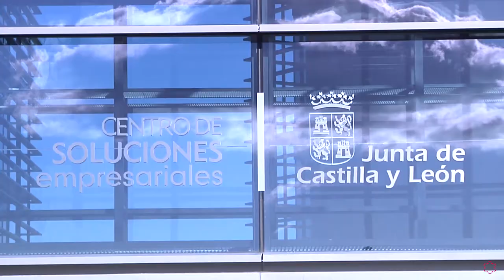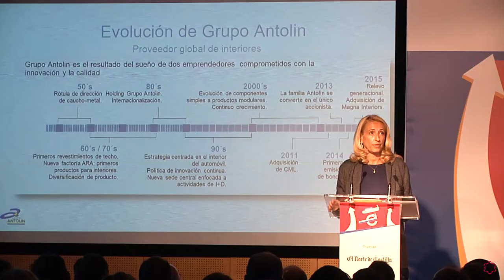VII Edición Premios Castilla y León Emprende del Norte de Castilla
Representantes de la Universidad Isabel I, acuden a la VII Edición Premios Castilla y León Emprende del Norte de Castilla.